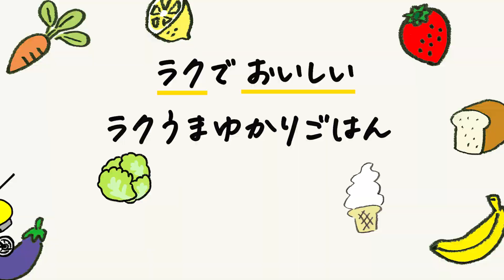ダイエットにも最高な焼きブロッコリーのうま塩スープと動画配信「週休2日制」のお知らせ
1人1/2株ぺろりと食べられる、ダイエット中にもおすすめのブロッコリーのスープです。

ブロッコリーに焼き目をつけてからスープにすることで香ばしい香りが加わった美味しいスープが作れます。

※安全に動画配信を続けるため、攻撃力高めなコメントはスタッフが管理いたします。

関わる人やコメントを見た視聴者さんが読んで嫌な気持ちになるような言葉選び、コメント以外は公開いたします。

■焼きブロッコリーのうま塩スープ
オリーブ油…小さじ1
水…450ml
鶏ガラスープの素…大さじ1/2

（作り方）
1.ブロッコリーは小房に分ける。

2.小鍋にオリーブ油を引いて強火で熱し、ブロッコリーに焼き目をつける。

3.一旦取り出し、水、鶏ガラスープの素、おろしにんにくを入れて中火で熱し、煮たったらブロッコリーを加えて1分煮る。

4.塩、コショウで味を調える。
※うま味が足りないと感じたら鶏ガラスープの素を少し足します。